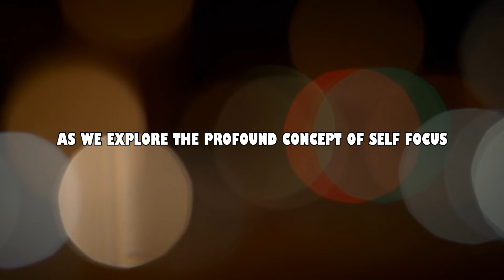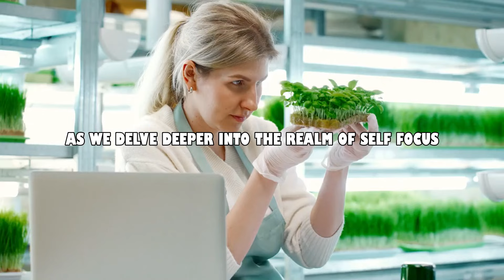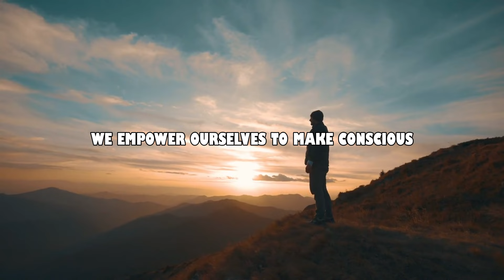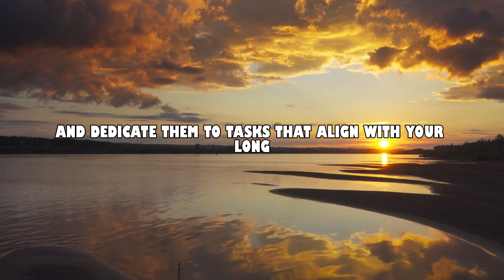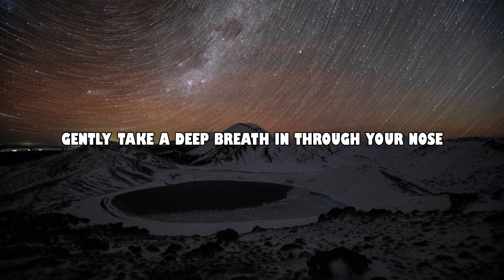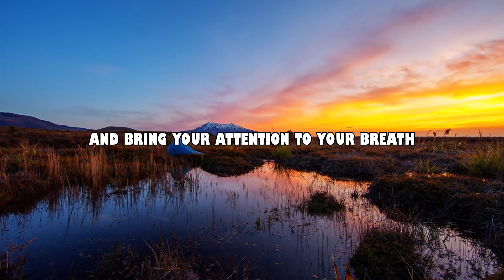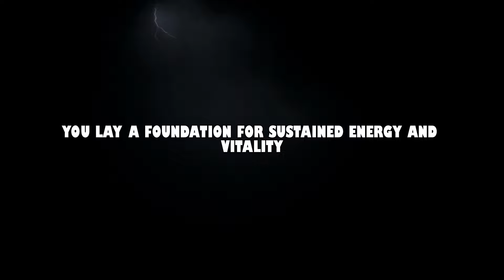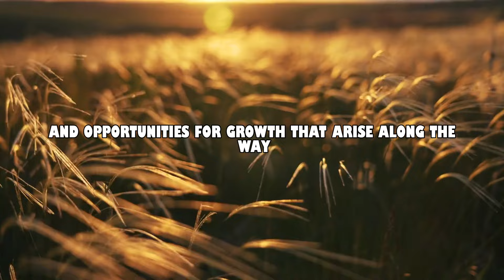Focus On Yourself Again, Again And Again - Joe Dispenza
Topics Are -